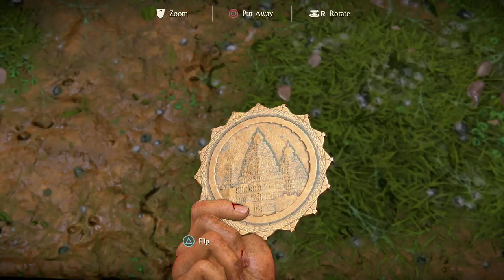Uncharted: The Lost Legacy | Western Ghats 2/10